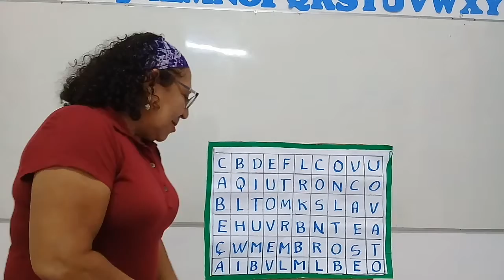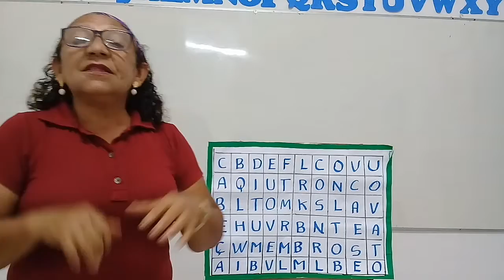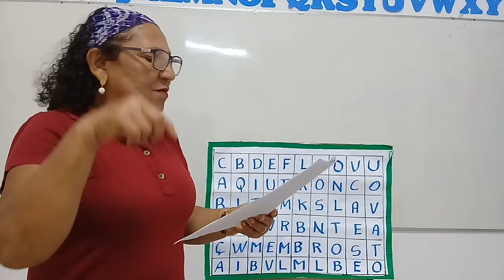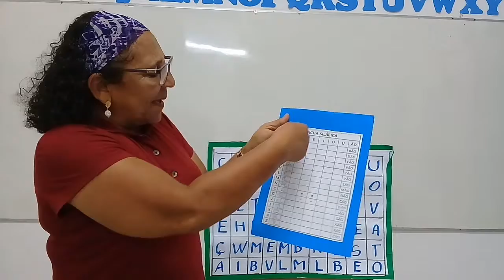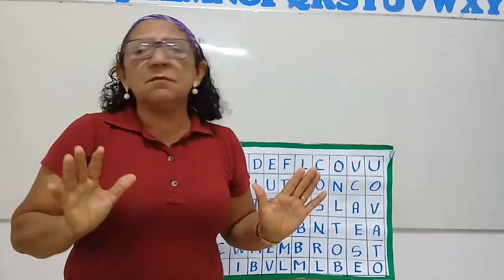Infantil V- Aula de ciências 06/04/21.